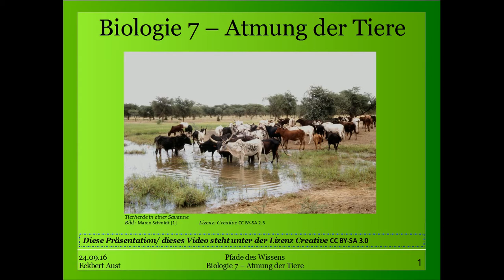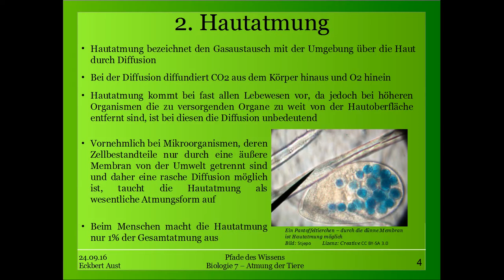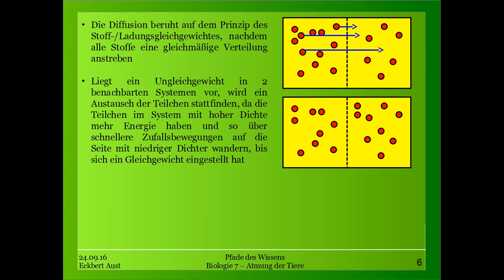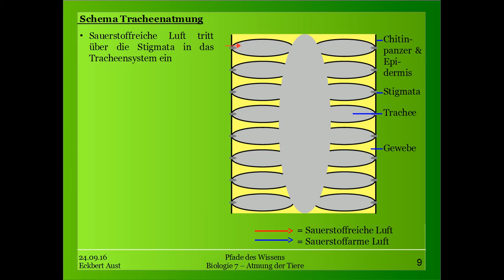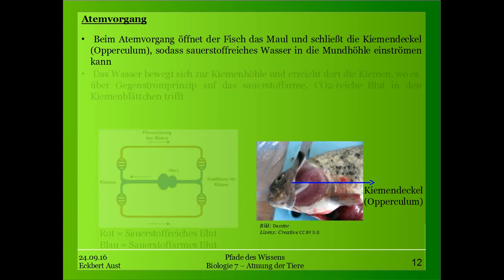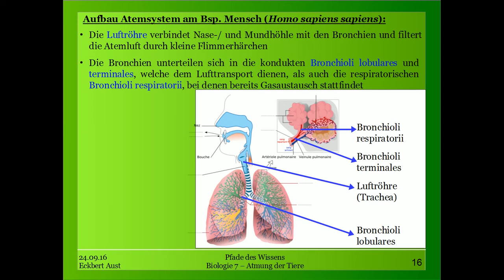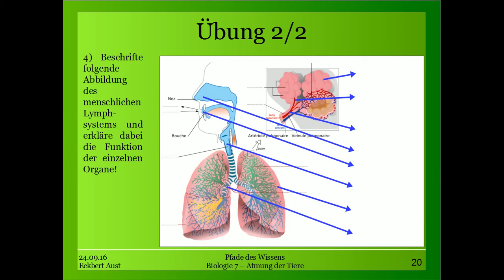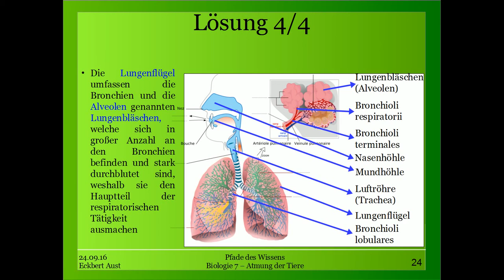Biologie 7 - Atmung der Tiere